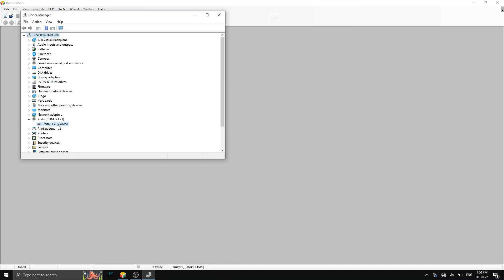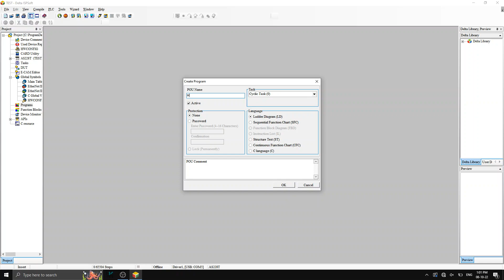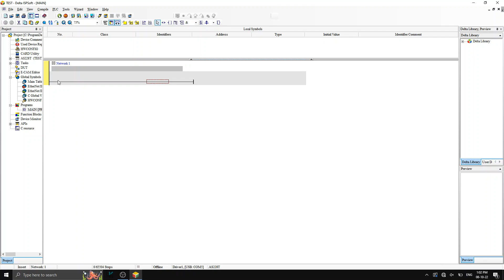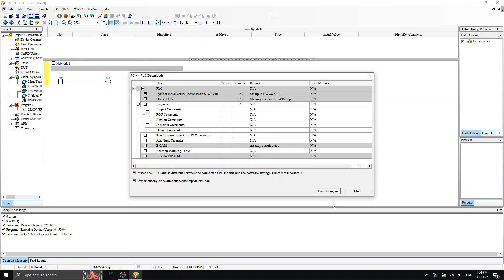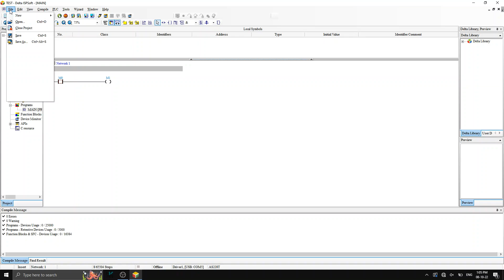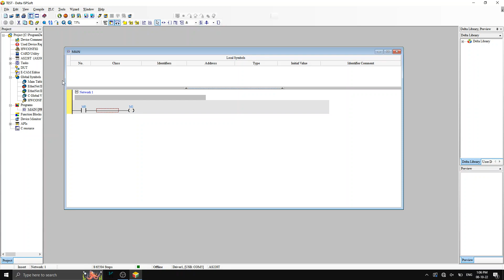DELTA PLC AS228T UPLOAD & DOWNLOAD USING USB CABLE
Hello Friends,

Delta PLC Programming with AS228T , Upload & Download

Thanks